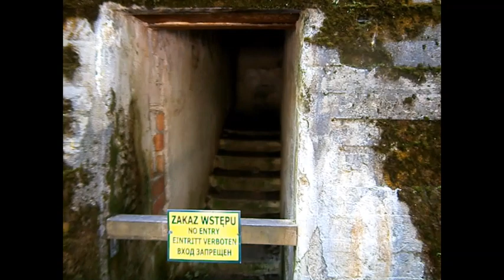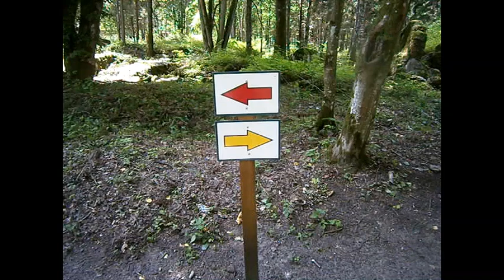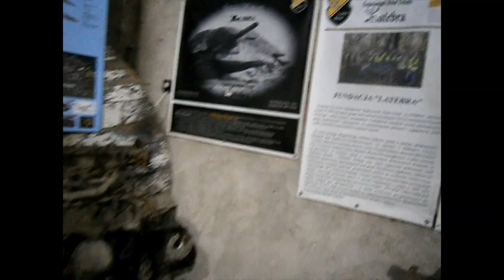"Wyprawa na koniec życia"-Miejsca. Wilczy Szaniec.